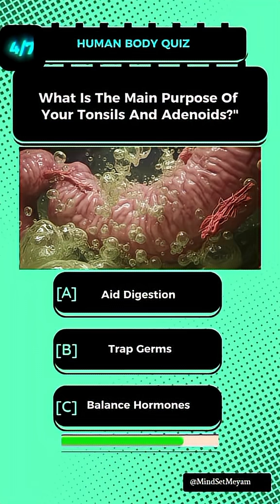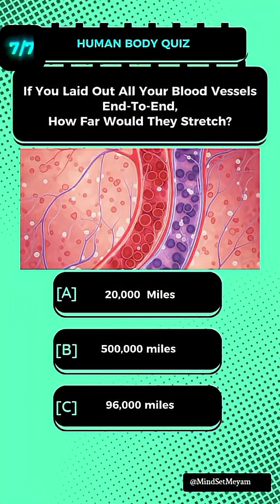How Well Do You Know Your Body?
Take the ultimate human body challenge and test your knowledge of general science and biology. This quiz is designed to push your understanding of the human body to the limit, covering mind-blowing brain facts, shocking body facts, and general knowledge that will leave you amazed. From the human heart and its incredible abilities, to the most active muscle and kidney facts that will surprise you, this science quiz has it all. With questions about how many bones are in the human body, the length of blood vessels, and other science facts that will shock you, you'll need to be at the top of your game to score 7/7. Whether you're looking for a general knowledge quiz, a science trivia challenge, or just want to learn more about the incredible human body, this video is for you. So, get ready to put your IQ to the test and see if you have what it takes to ace this human body quiz challenge. Drop your score in the comments and see how you compare to others. With over 100K beats per day, the human heart is just one of the many fascinating topics covered in this video, so be sure to watch until the end to learn more about the amazing human body and its many secrets.